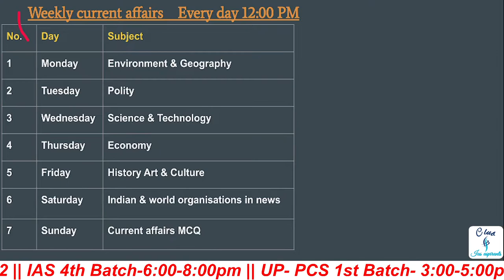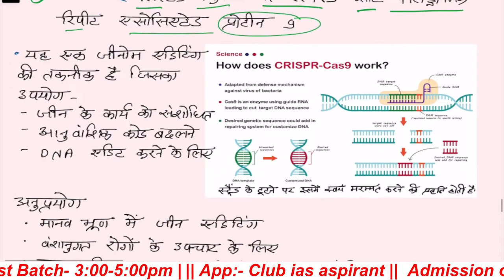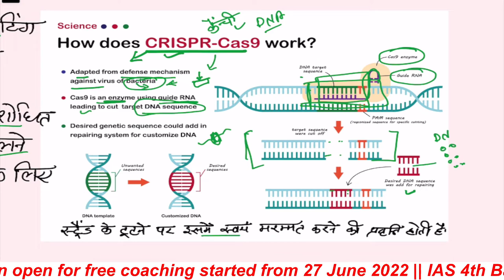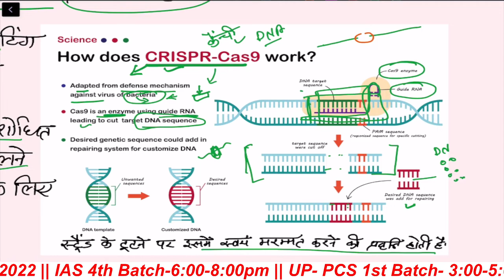Science &Technology current affairs L3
00:00 - Agenda
01:00 - Dark matter
10:35 - CRISPR-Cas9
17:40 - BTI strain
19:35 - PoP-FAME

"Science and technology current affairs UPSC"

"daily current affairs in Hindi pdf"
"weakly current affairs"
"clubias weekly current affairs"
"Dark matter kya hai?"
"dark matter upsc"
"PoP-FAME kya hai hindi me "
"pop-fame upsc'
"CRISPR-Cas9"
"Bacillus thuringiensis israelensis"
"BTI upsc"

Class schedule:-
1st Batch :- UP - PCS (3-5pm Mon, Tue, Wed)
2nd Batch:- Bihar PCS (3-5pm Thu, Fri, Sat)
4th Batch :- UPSC (6-8pm Mon to Sat)

27 June 2022 से Batch start 🔥

Official @club_ias_aspirants